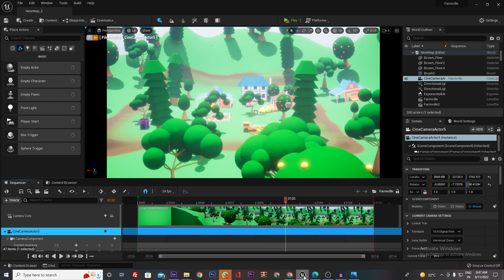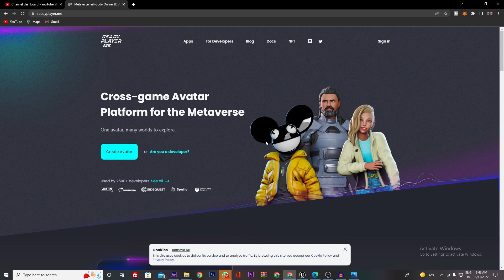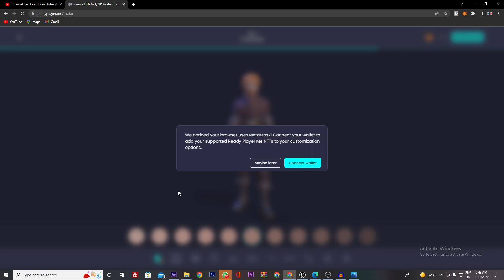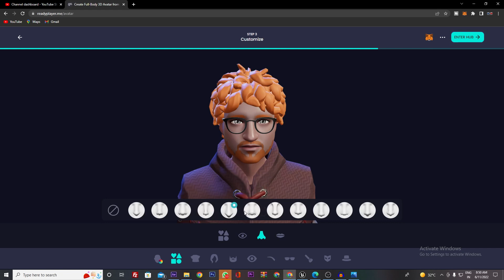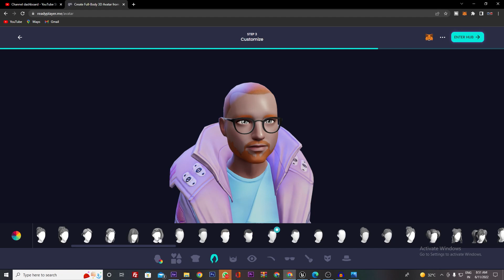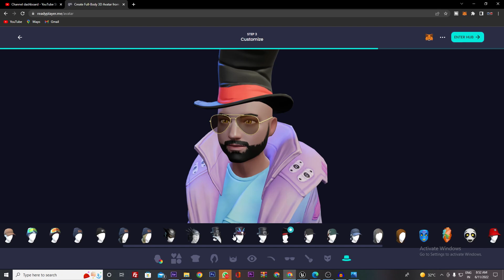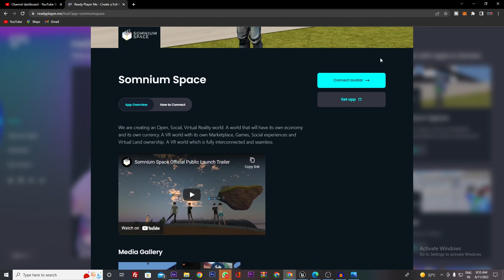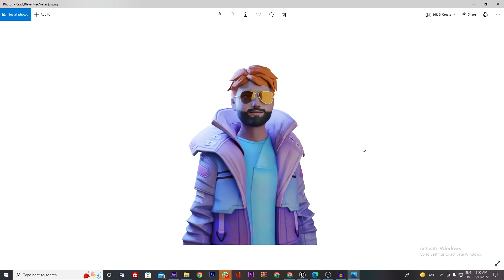Create your own Metaverse avatar for free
In this video we will take a look on how we can create an avatar for us through a website called readyplayer.me . we can make a 3d model and import in our favorable DCC software and and later send it to Unreal or unity for game purposes, Theses characters are VR friendly characters so you can use your avatar in several apps and play with you.

How to make an avatar ?
How to make a 3D Avatar ?